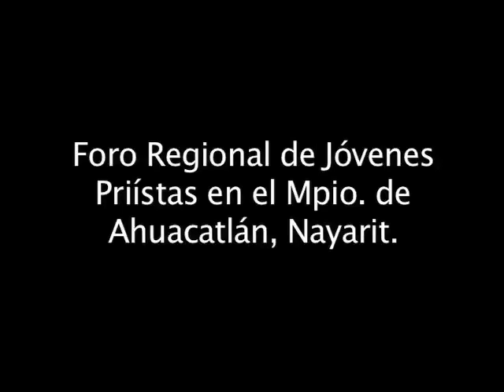Gerardo Montenegro. Foro Regional de Jóvenes Priístas en Ahuacatlán, Nayarit.